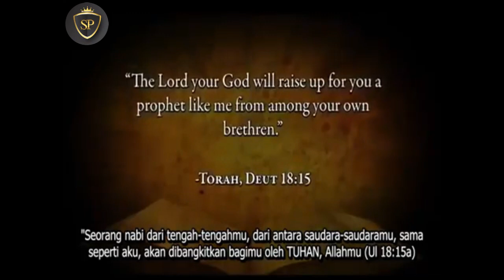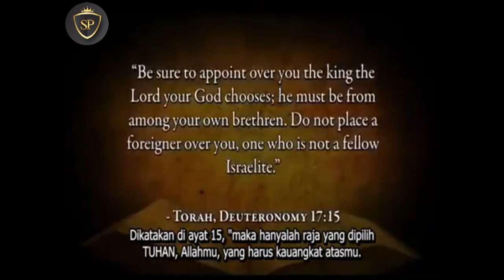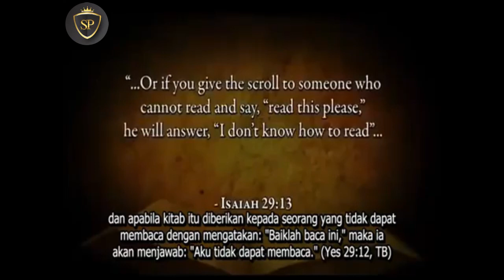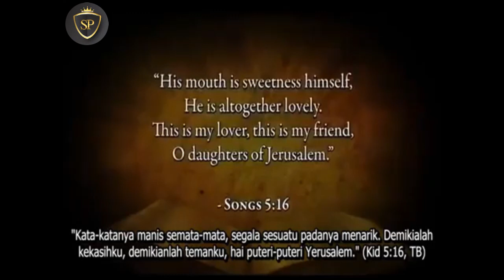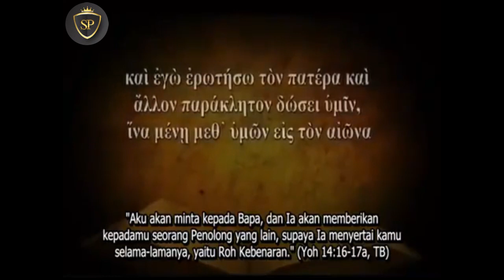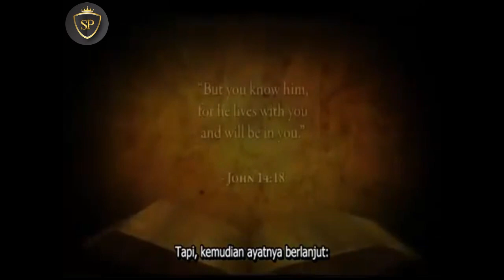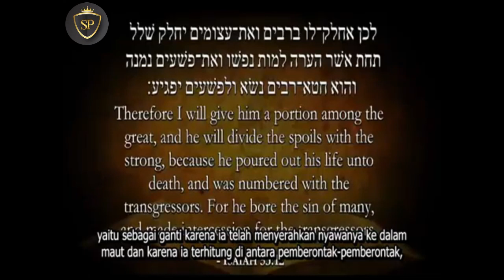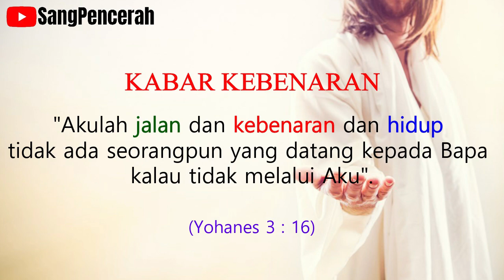ZAKIR NAIK TERTANGKAP BERBOHONG DIUNGKAP NABEEL QURESHI - Muhammad Dinubuatkan Di Alkitab?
Dalam video ini Zakir naik mengatakan bahwa Muhammad Saw dinubuatkan di dalam Alkitab. Zakir naik mengklaim bahwa Ulangan 18:18 adalah nubuatan akan datangnya Muhammad.

Hal tersebut dibantah oleh Nabeel Qudesho seorang Apologet Kristen yang sebelumnya beragama Islam. Nabeel Qureshi menjelaskan bahwa ayat tersebut bukan ditujukan kepada Muhammad karena Muhammad nukan orang Israel, sehingga bukan saudara dari orang Israel.

Dalam hal ini Zakir Naik telah membohongi seluruh umat Islam yang hadir pada acara tersebut. Masih banyak kebohongan lain yang dilakukan oleh Zakir Naik yang diungkap oleh Nabeel Qureshi.